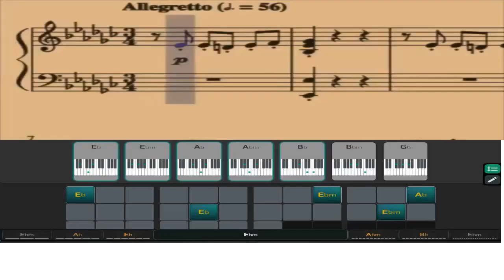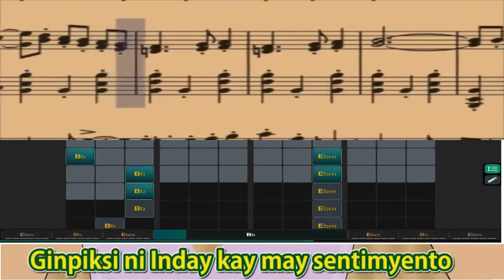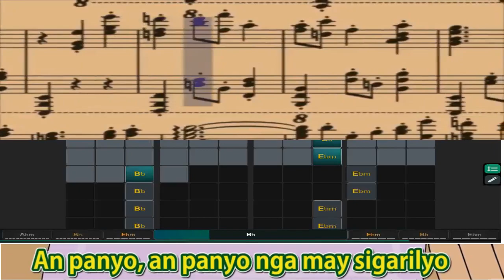LAWISWIS KAWAYAN - WARAY FOLK SONG INSTRUMENTAL (WITH CHORDS AND LYRICS)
Lawiswis Kawayan is a popular folk song from Samar and Leyte
Arrange for Piano solo by: Andrei Hadap

Waray Lyrics:                                                                        English Lyrics:
Ako magtatanum lawiswis kawayan                               I will plant rustling    bamboos
Akon la kan pikoy palatay-latayan                                    I will let my pet parrot walk on it
Salbahis nga pikoy kawaray batasan                              An ill-mannered parrot
Sinmulod ha kwarto, kan inday higdaan.                        Entered Inday's room and her bed.

An panyo, an panyo nga may sigarilyo,                          The handkerchief with cigarette
Ginpiksi ni Inday kay may sentimyento                          Was torn by Inday because of sad memories
An nasisinahan, an nabi- an nabibidu-an                       What makes her sad and angry
Tungod la han hadton nga waray katuman.                  Is the unfulfilled promises.

An ini nga hugpo lawiswis kawayan                               This army of rustling bamboo
Diin an higugma nga may rayan-dayan                          Where there is love that is attractive
Magburugto gayud mga gin-angayan                             Siblings with good relationship
Maglipay ngatanan mga kasangkayan.                         All friends are happy.

An ini nga pikoy, nga pikoy paglupad murayaw            This parrot that flies peacefully
Natungtong han sanga dagus paparayaw                     Alighted to the tree and move naughtily
Binuklad an pako, an pako daw hilaw nga dahon        It opened its wings like a fresh leaves
An iya pagrayhak nga ak ginkinantahon.                       While singing because of joy.

Hi Mano palabyo mahal magbaligya                              Mister Palabyo's goods are expensive
Adobo, sitsaron, upod an mantika                                  Adobe, chicharron including cooking oil
Ginpapadisan pa hin luyak nga tarung                           He partnered it with small eggplant
Hi mano Palabio mahal la gihapon.                               Mister Palabyo is still expensive

Questions and Answers at the end of the video
also check out: